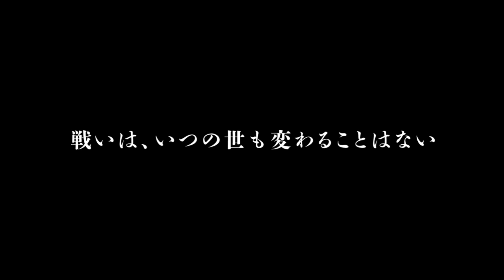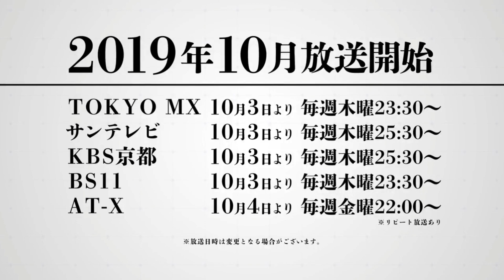Azur Lane「アズールレーン」PV, AMV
▶ Anime : Azur Lane」「アズールレーン」
▶ Artist : -

App :
- Music Speed Changer
- Avee Music Player
- Pixellab
- Kine Master